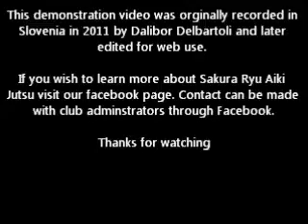Slovenia_2011_demo.wmv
Short demonstration of Sakura Ryu Aikijutsu filmed at the Slovenian Taikai 2011. The video clip is an edited version of a film produced by Dalibor Debartoli.